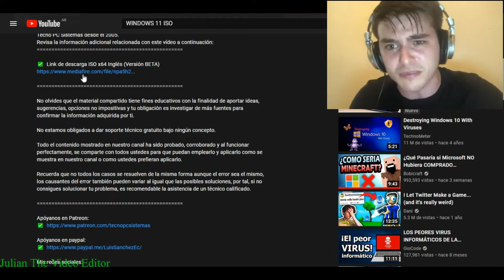R I P Windows 11 ISO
I need the iso 😭😭😭😭😭😭😭😭
HELP